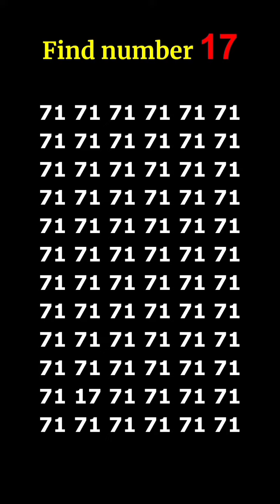find the number 👉 17 🤔